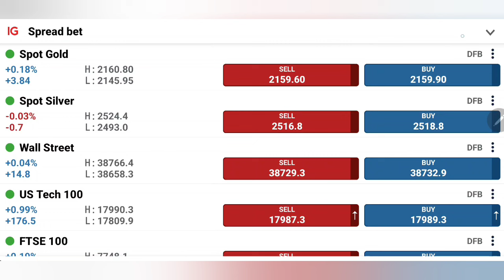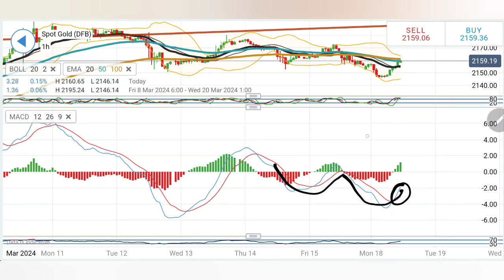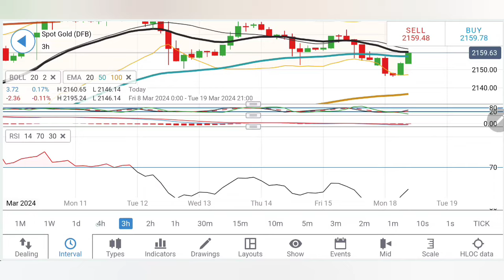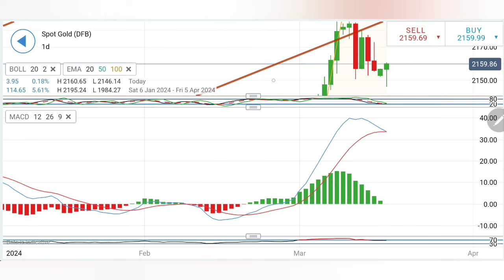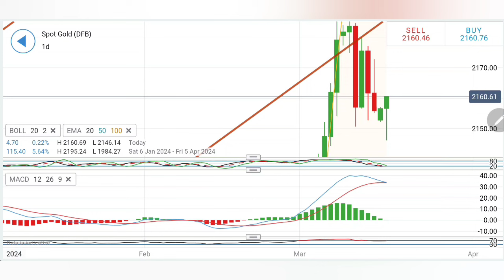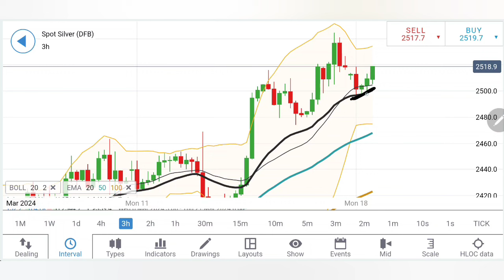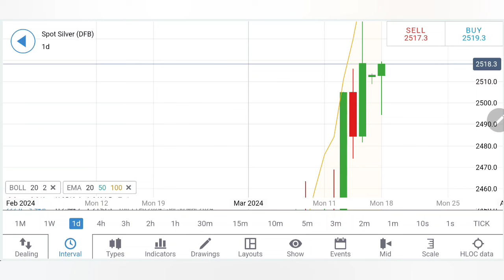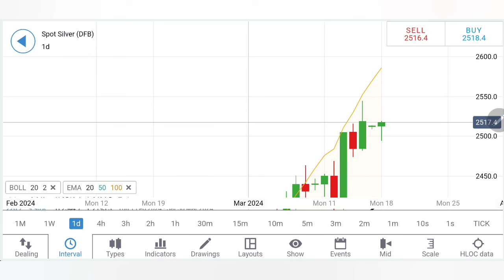Gold Price Alert & Silver Price Live Today- Rally or Crash? Gold & Silver Price News Live 18 March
In today's video, we're focusing on the slight bearish trend observed in gold and silver at the start of the week. Whether you're a beginner or an experienced trader, this video is tailored to help you understand the current market trends and prepare your trading strategy accordingly.

We'll explore critical support levels for gold and silver, assess the potential for a market reversal, and provide you with insightful buy/sell levels and profit ideas for trading these precious metals. With a special emphasis on gold's performance and technical indicators like stochastic oversold, MACD, and RSI, we aim to equip you with the knowledge to make informed trading decisions.

Don't miss our next update before the US session!

Introducing the Broker I trust which is safe and Secure.

Why trade with Vantage

- Regulated broker  since 2009
- Easy funding and withdrawal option across globe
- Lower spreads
- Swap free accounts

Join with below link and enjoy special benefits